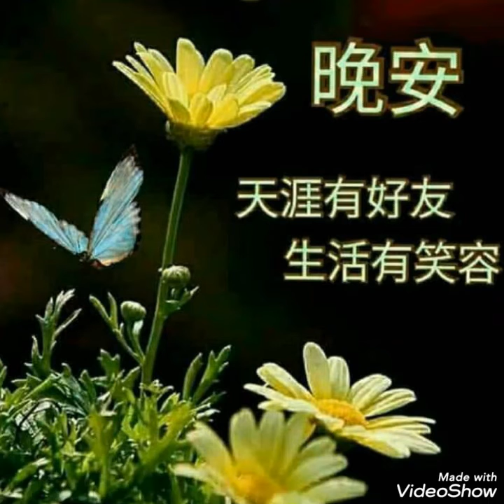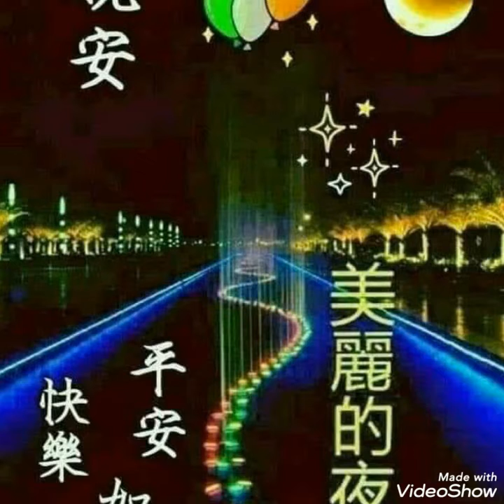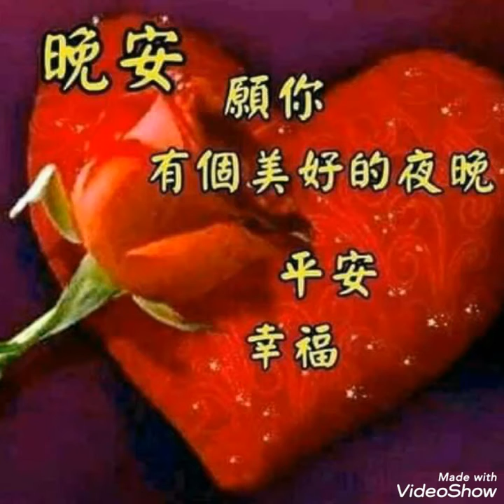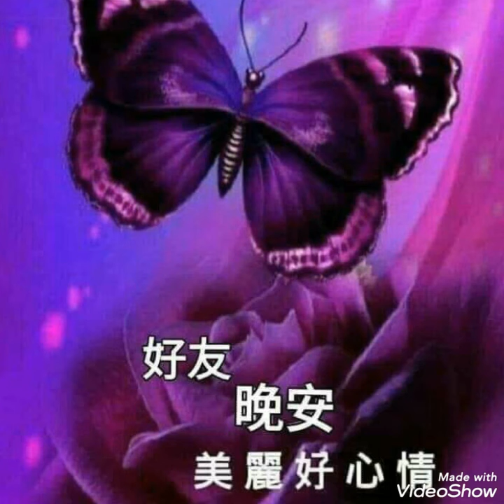Song from a secret garden ------- Instrumental